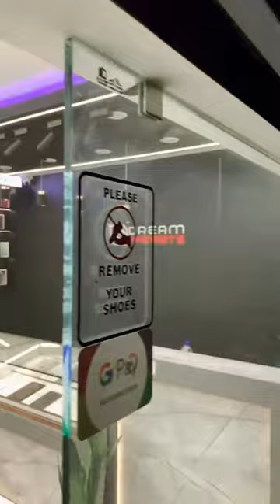New store in town please visit Dream Gadget Uripok khoisnam leikai opposite ITD Hospital 🫶🏻iphone